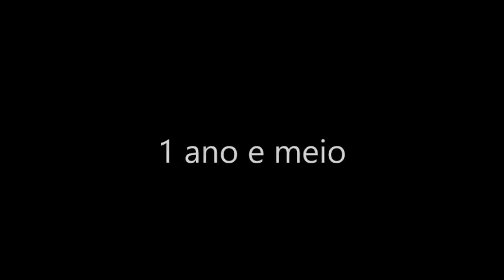Regiane Kutchman até 3 anos